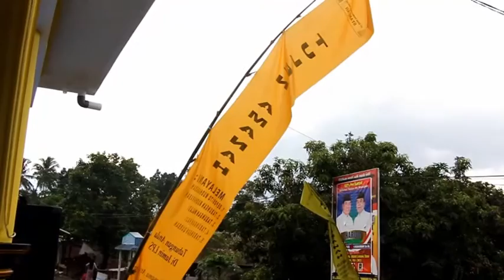Lari maraton Antar Pepadu Se-pulau Lombok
Maraton adalah ajang lari jarak jauh sepanjang 42,195 km yang dapat ditempuh sebagai lomba di jalan raya maupun luar jalan raya (offroad). Nama maraton berasal dari legenda Pheidippides, seorang prajurit Yunani, yang dikirim dari kota Marathon